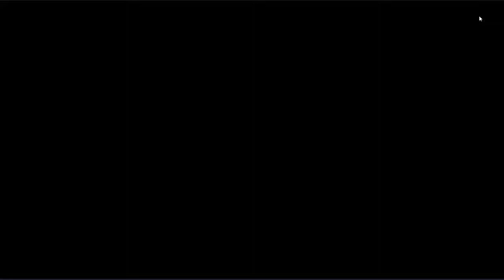The Alchemist Code - Episode 5